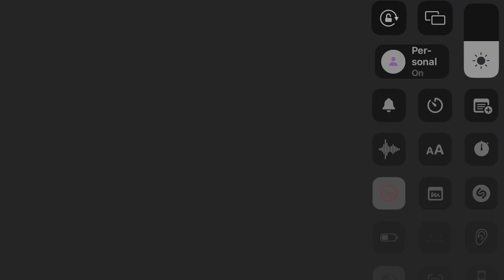Kids learning tube Worlds tallest buildings reanimation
Credit to kids learning tube for the song and images.